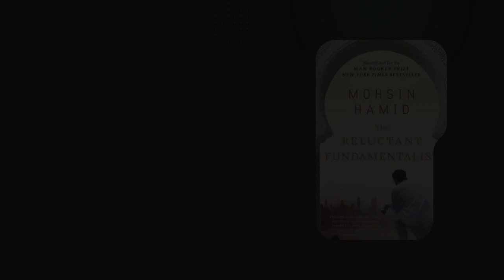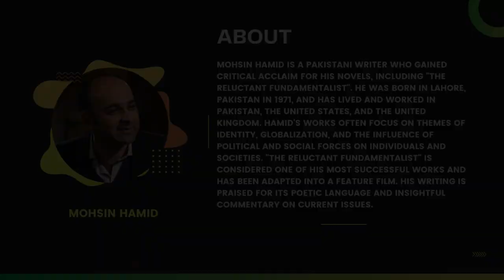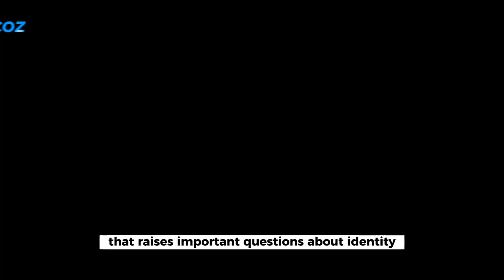Summary of the book The Reluctant Fundamentalist by Mohsin Hamid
The novel "The Reluctant Fundamentalist" is about Changez, a Pakistani man who moves to the United States to attend Princeton University and becomes a successful financial analyst. However, after the 9/11 attacks, Changez begins to question his place in American society and his loyalty to the American Dream. The story is structured as a conversation between Changez and an American stranger in a Lahore café, where Changez recounts his experiences in America and the events that led him back to Pakistan. The novel explores themes of identity, belonging, and the impact of globalization on individuals and societies.

To enhance your viewing experience, I have included some clips from the movie in this video. However, I understand that some of the content used in this video may belong to someone else. I will remove the content as soon as possible.

Without further ado, let's delve into "The Reluctant Fundamentalist" and see what makes it such a captivating read.